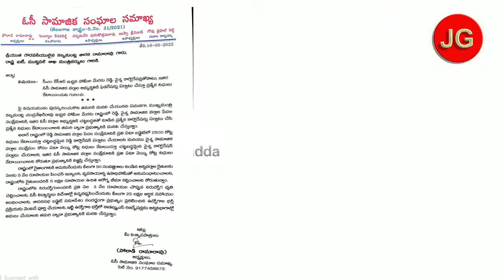తారక రాముడికి ఓసి జేఏసి బహిరంగ లేఖ | Jeevagadda